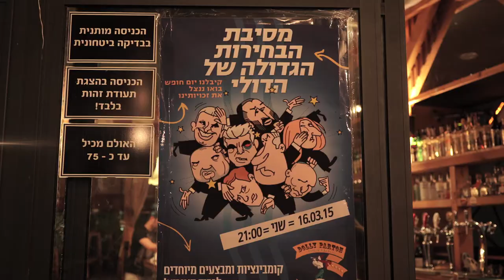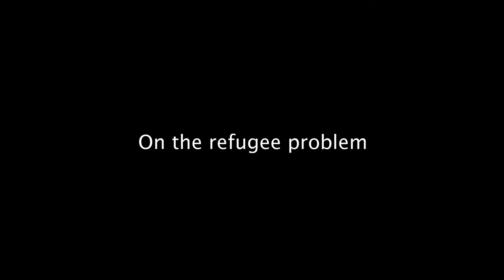Gaby Lasky on Israel's economic crisis and shift to the right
Interview by Simone Wilson - Video and edit by Sari Thayer - Music by reed blue : fun esplicica from the Free Music Archive